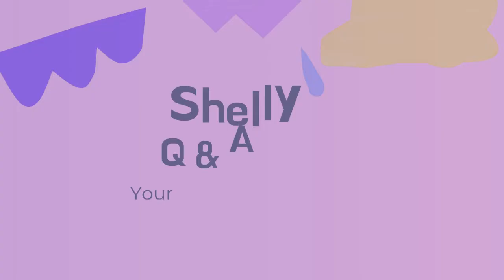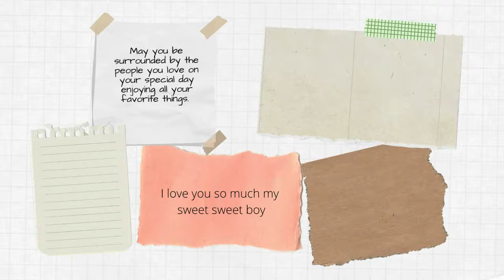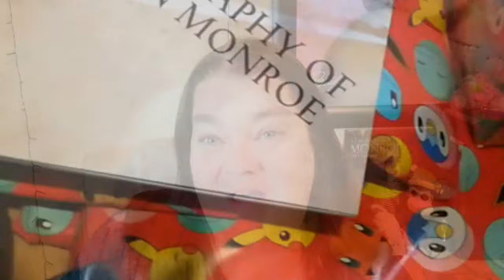Q & A Answering your instagram questions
Heys guys and welcome